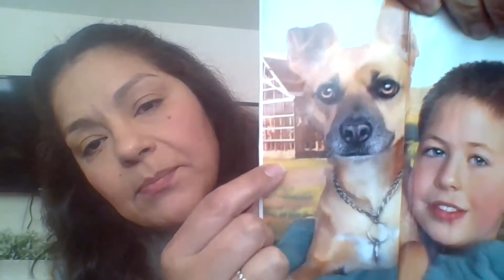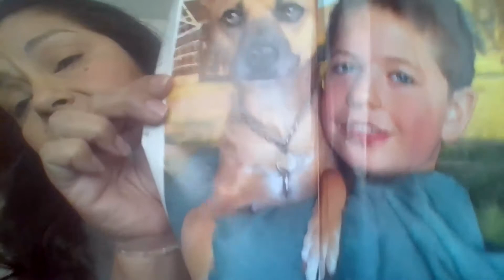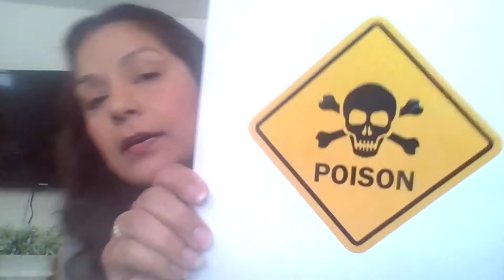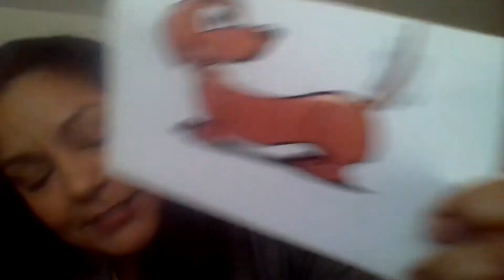A Boy and his Dog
Downey Adventist Church Children's Message
Marissa Garcia
09 April 2022